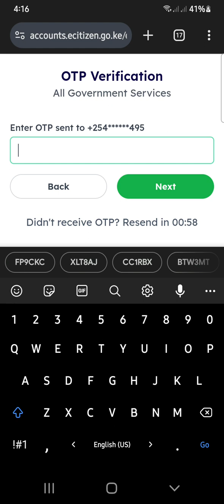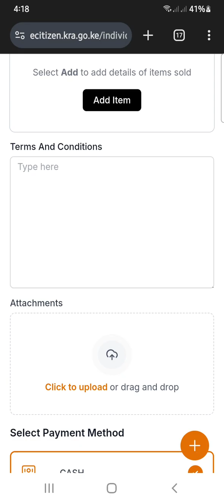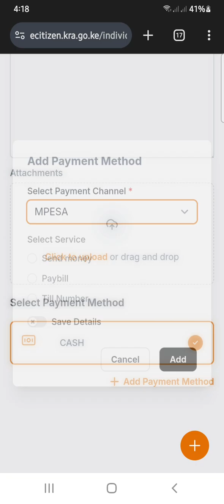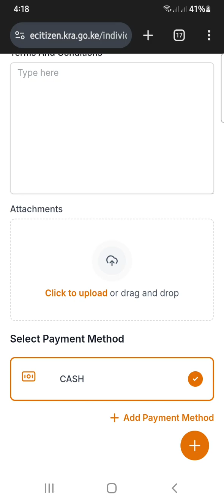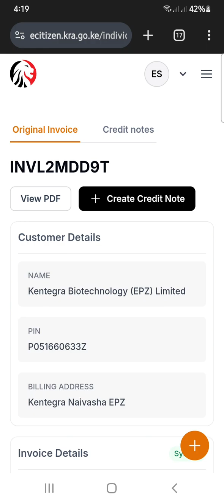How to generate Sales Invoice on Ecitizen